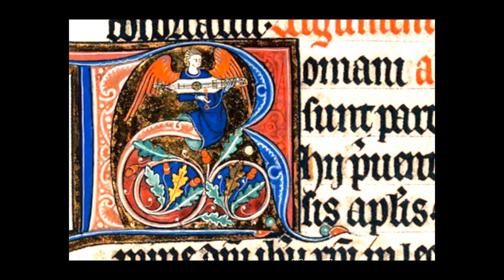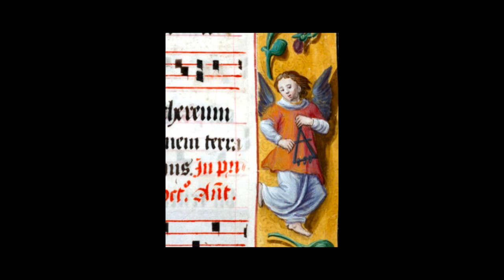Karel Kopriva (1756-1785) Requiem - Soloists - PRAGUE Radio Chorus et Orchestra - Frantisek Vajnar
A series of Requiem (15 selected authors) , for the DAY OF THE DEAD 2023 .. year full of noises and fury...
Une série de Requiem (15 auteurs choisis), pour le jour des morts 2023...  année pleine de bruits et de fureur...

Requiem - Dies Irae - Domine - Sanctus - Agnus Dei.
Daniela Sounova
Drahomira Drobkova
Miroslav Kopp
Karel Berman
PRAGUE Radio Chorus et Orchestra
Conductor  Frantisek Vajnar
Editor M.A.B. 1983
Enluminures moyenâgeuses : Base de données POP.

(+ de 3.800 vidéos musicales sur YouTube)